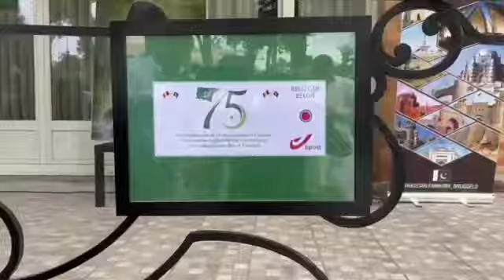Diamond jubilee Independence Day Celebrations at Pakistan Embassy in Belgium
*The Independence Day of Pakistan was observed with patriotic zeal and spirit in a graceful ceremony at the Embassy of Pakistan, Brussels today. The national flag of the country was hoisted by Pakistan’s Ambassador to the European Union, Belgium and Luxembourg, Dr. Asad Majeed Khan at the Chancery building. The special messages of the President and Prime Minister of Pakistan were read out on the occasion. The Pakistani leadership in their separate messages paid glowing tributes to the sacrifices of Pakistan’s founding forefathers. They reaffirmed their commitment to make tireless efforts to realize the vision of the founding fathers. In his message on the occasion, Ambassador Khan stressed the importance of the vision of Quaid-e-Azam, Mohammad Ali Jinnah and poet-philosopher, Allama Muhammad Iqbal, who envisaged Pakistan to be a progressive, moderate and democratic country. Underscoring the importance of the role of Overseas Pakistanis, the Ambassador urged the Pakistani community living in Belgium and Luxembourg to make a firm resolve to undertake all possible efforts for the development and prosperity of the country. On the Occasion of the 75th anniversary of the Independence, Ambassador Khan also unveiled the special commemorative postage stamp issued by the Belgium Post (B Post). The stamp bears the special logo of 75th diamond jubilee of Pakistan alongwith the flags of the two countries. The stamp also contains inscription “75th Independence Day of Pakistan” in English, French and Flemish languages. The stamp is issued in three categories with regular, priority and International delivery options. As part of these celebrations, a photo exhibition was also arranged to introduce Pakistan’s tourism and cultural potential. A fancy dress show of children wearing traditional Pakistani dresses was also organized to mark the diamond Jubilee of Independence, which was highly appreciated by the participants.  A wide segment of the Pakistani community living in Belgium and Luxembourg including women and children participated in the celebrations.  Brussels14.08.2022